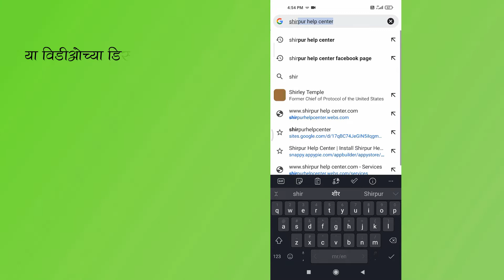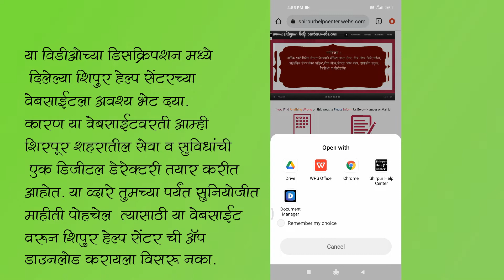Navjeevan Orthopedic Hospital Shirpur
Services 👆Hospitals 👆
This video regarding Shirpur Services
Thanks For Music Support
Thanks For Music Support:-thanks timmoor music by timmoor from pixabay.